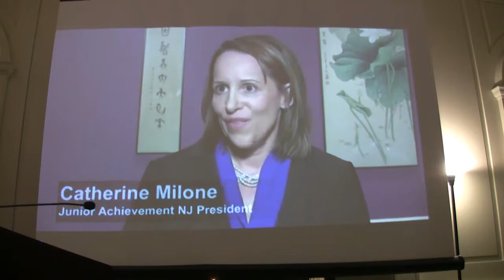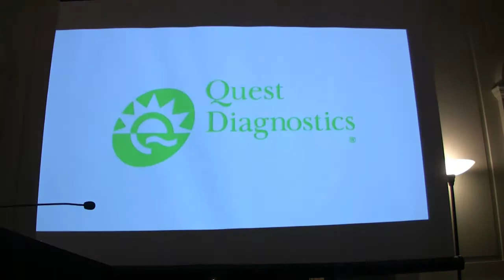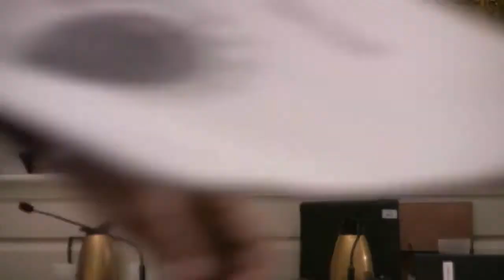The February 10, 2014 Madison, NJ Borough Council Meeting